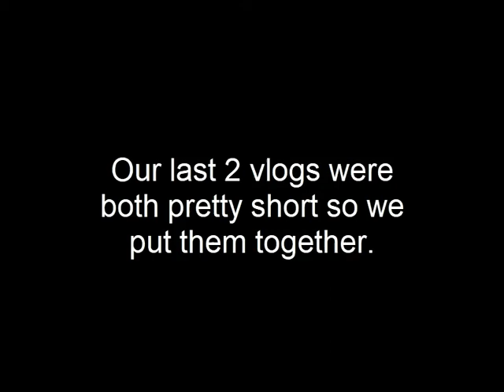Sandy Point Vlog and C and O Canal Lock 29 Vlog 2!